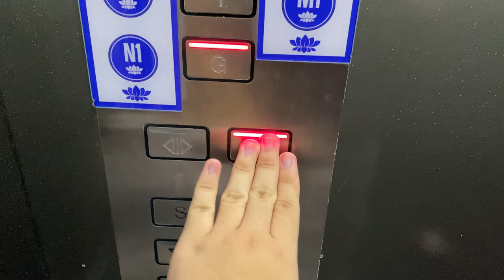SCHINDLER MICONIC B MR @ LOTUS DESARU [LIFT 11 SERVING BLOCKS M & N]